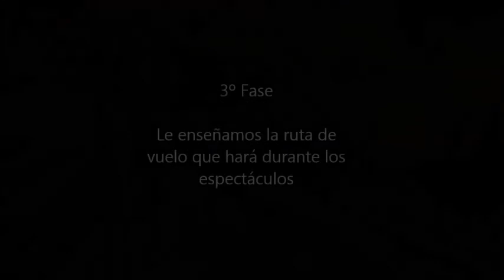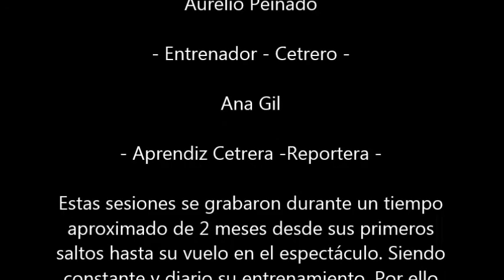Águila Americana - Cetrería Aurelio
Video de entrenamiento de nuestra hembra de águila calva americana, de 3 años Cheyeene desde que llegó de los Países Bajos hasta su vuelo en espectáculo.
Esperamos que disfruten de este video.